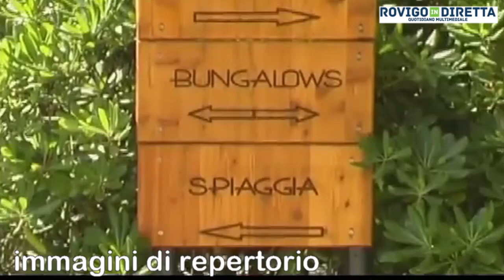Rosolina mare - Viaggio in quel che resta del campeggio Margherita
Rosolina mare - Viaggio in quel che resta del campeggio Margherita ( che comunque dovrebbe riaprire )